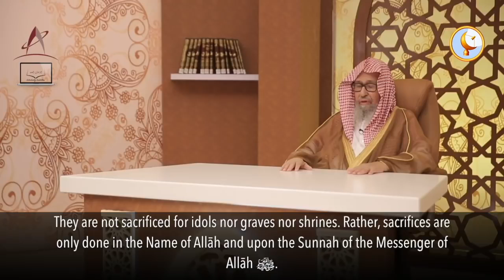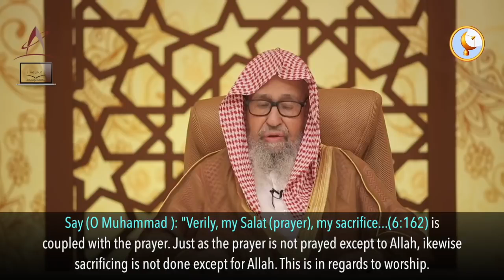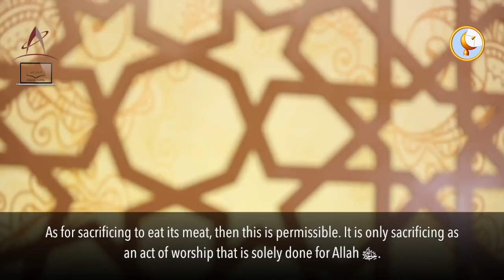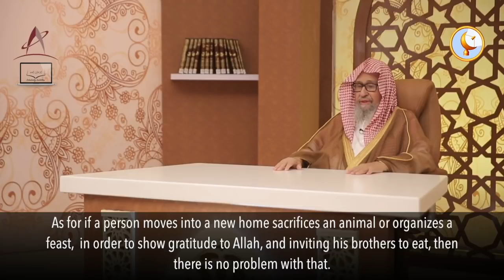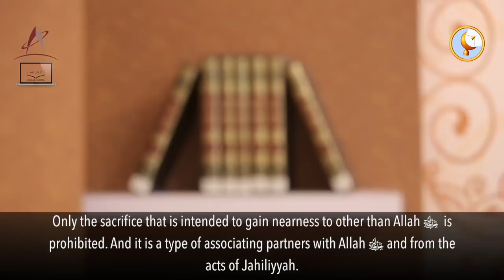Ramadan (2019) Day 13 A Tremendous Act of Worship That is Coupled With the Prayer in the Qur'an